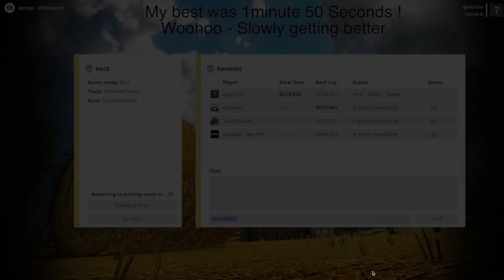Online Racing in LIFT OFF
I am slowly getting better at flying in Acro mode.. I've been flying with Lift Off online with other racers who are all amazingly fast. When they crash out, I get to finish the race. :)

This was not my best time, as I found once I stopped the screen recording it became much smoother and I did much better.

My best time of the day was 1 Minute 50 Seconds.

Keep on Flyin' & Enjoy!